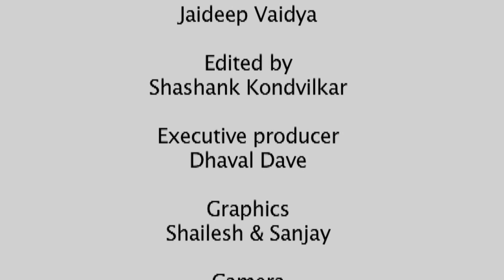Vinoo Mankad started his international career when he was about 30, says Rahul Mankad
Vinoo Mankad was one of the greatest all-rounders India has had.

Rahul Mankad, the son of Vinoo Mankad talks about his father missing games due to the Second World War. He says that Vinoo Mankad started his international career when he was about 30, which of course is very late. In those days, Test matches were few and far in between. Thus, there weren't too many playing opportunities. To add to that, there was the problem of traveling. Unlike modern times, they would travel by boats or trains and that would ve very time consuming.